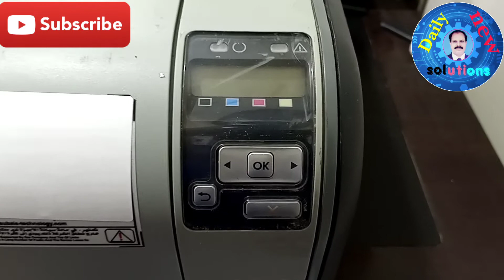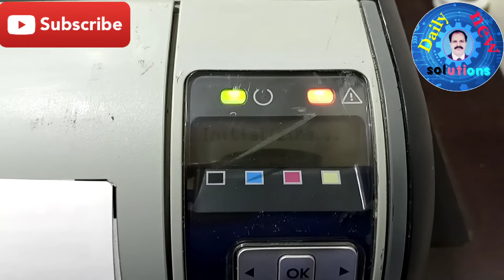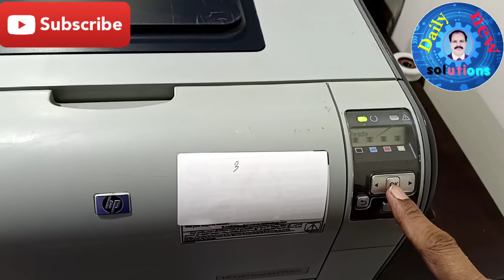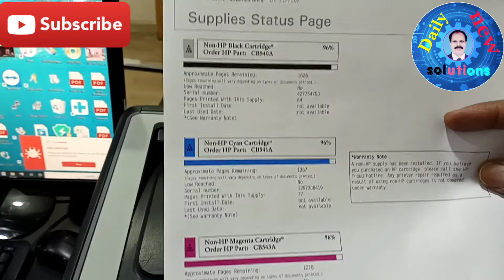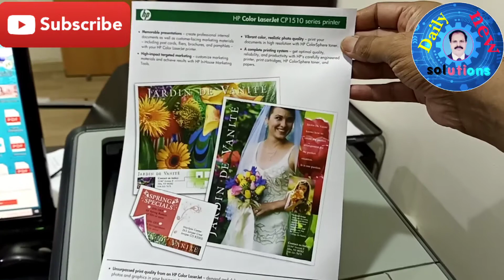Hp colour laserjet CP1515n printer |Daily new solutions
Hello friends,umeed ha ap sb khariat se hon
gy
Hp colour laserjet CP1515n printer
Technical video
technical video
Technology
future technology
new technology